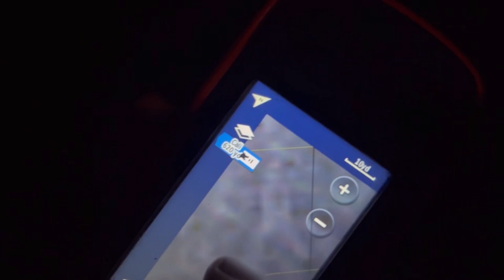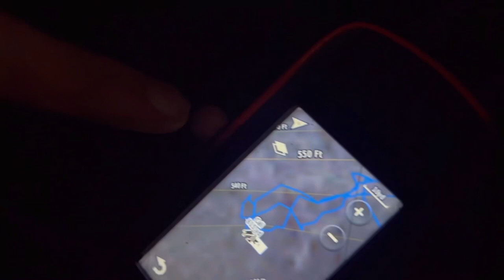NY Raccoon HUNTING!!!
Raccoon hunting with a good buddy of mine nick! He runs dogs in tournaments and i was lucky enough to go out with him! What a amazing time and cant wait to do it again!